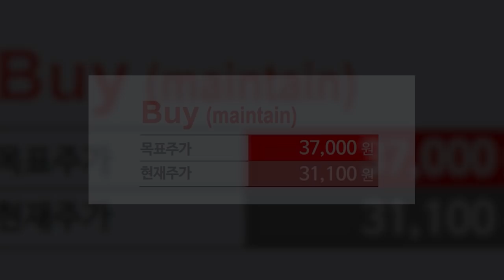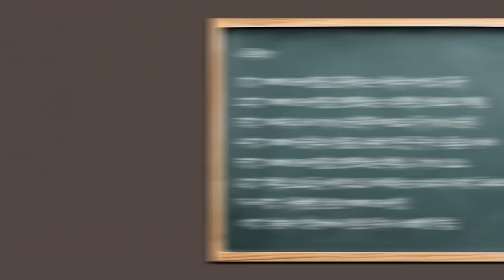[뉴스3] 정부, 올해 경제성장률 4.2%…변수는 금리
[삼프로TV x 메리츠증권] 하반기 투자전략과 업종별 시장전망 50% 할인 이벤트 6/30까지! 마감임박!